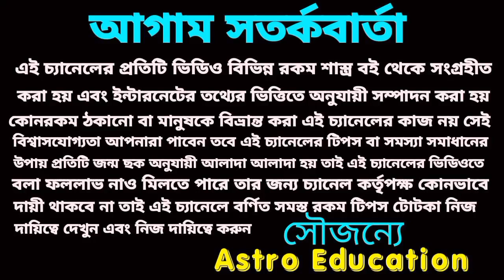শনিদেবের আশীর্বাদে এই তিনটি রাশির ইচ্ছা পূরণ!